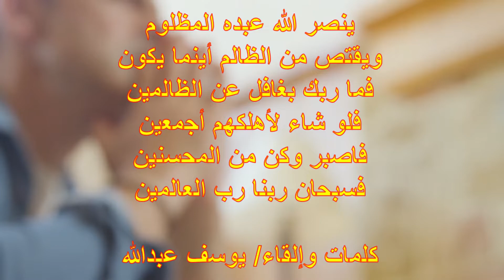ينصر الله عبده المظلوم / God helps his oppressed servant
ينصر الله عبده المظلوم
God helps his oppressed servant